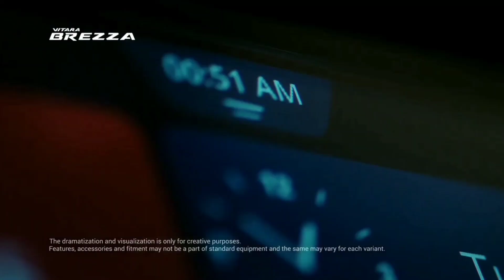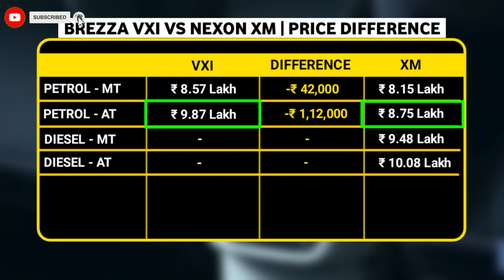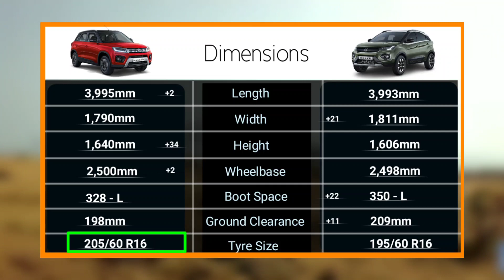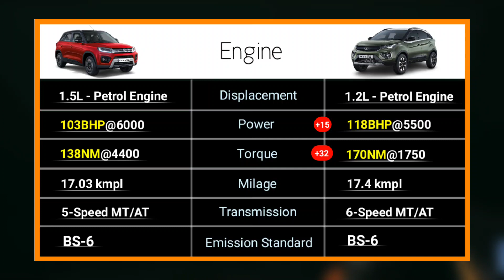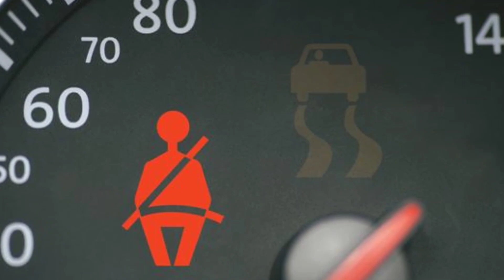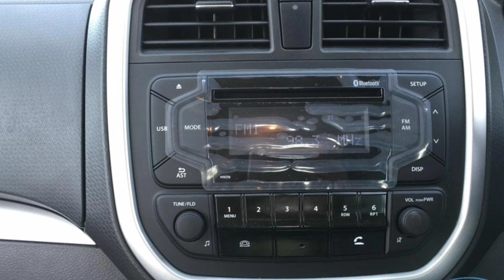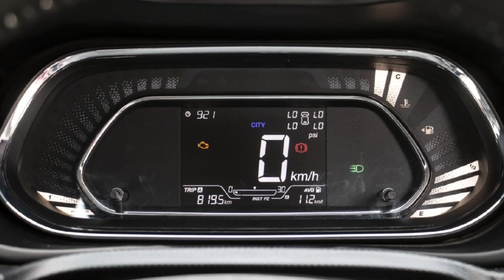Brezza VXi vs Nexon XM 2021 || Brezza VXi vs Nexon XM Petrol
The compact SUV segment is growing rapidly in India. Many carmakers are offering their cars in the segment. The most sought after SUVs in this segment are the Maruti Suzuki Vitara Brezza and the Tata Nexon. Should you choose the wicked, Maruti Suzuki Vitara Brezza or the next level Tata Nexon? Let’s compare and find out!

VIDEO TIMESTAMPS :-

00:00 - Introduction
00:39 - Price
01:41 - Dimensions
02:35 - Engine Spec.
03:36 - Exterior & Interior
05:02 - Common Safety Features
05:28 - Common Comfort Features
06:17 - Unique Features Brezza VXi
06:57 - Unique Features Nexon XM

brezza vs nexon
nexon vs brezza
brezza and nexon comparison
nexon and brezza comparison
brezza petrol vs nexon petrol
nexon petrol vs brezza petrol